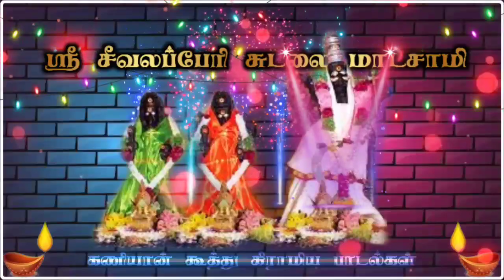சிக்கல் தீர்க்கின்ற சிவனார் அவதாரம் சீவலப்பேரி சுடலை மாடசாமி//Whatsapp Status Video